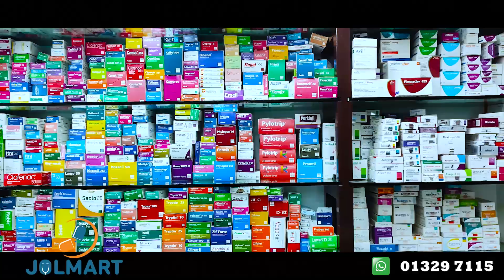ঢাবি এসএম হলে চলছে পরিষ্কার-পরিচ্ছন্নতা কর্মসূচি